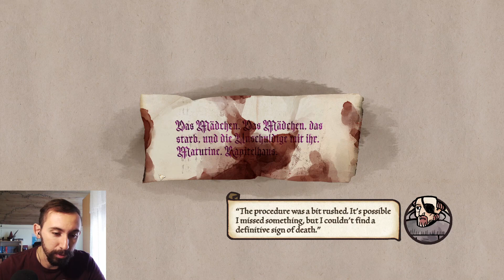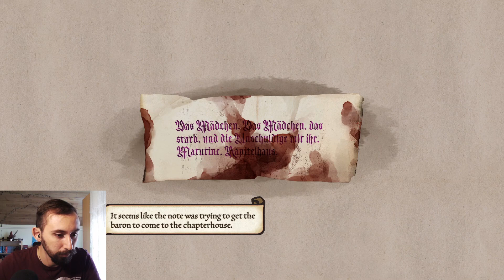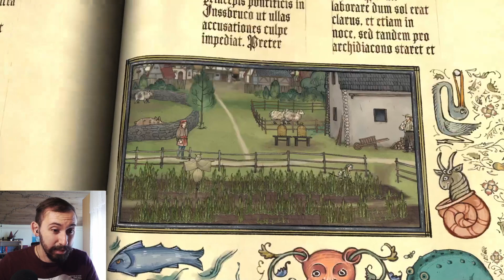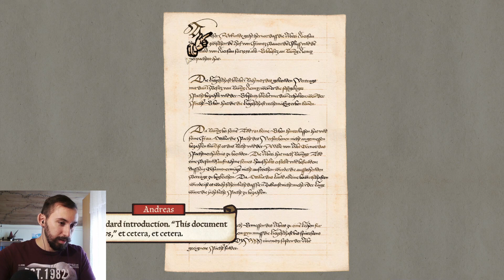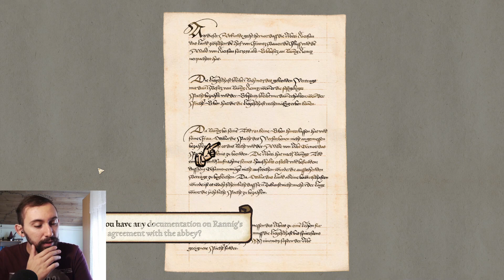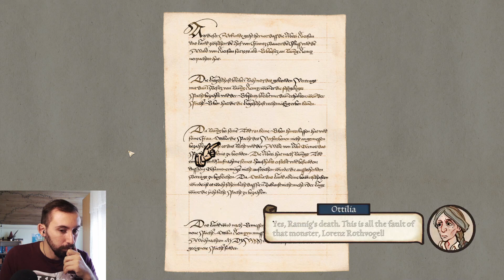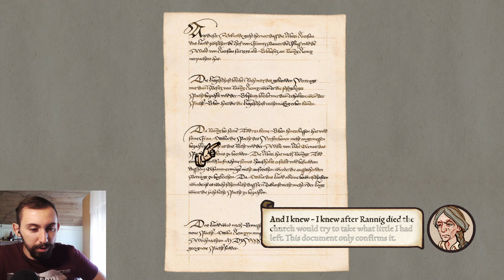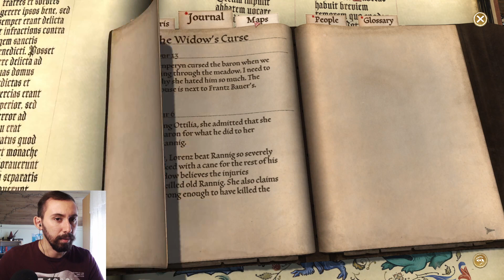Rőzse szedéses nyomozás | 6, Rész | Pentiment | Gameplay | TMGreat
Tiszteletem! Más platform is érdekel?